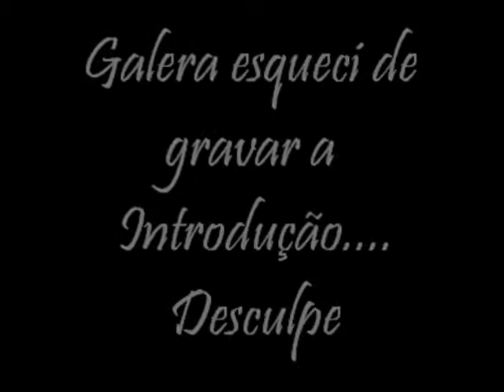#6 - Verde com preto e toque de dourado | Lory Nunes